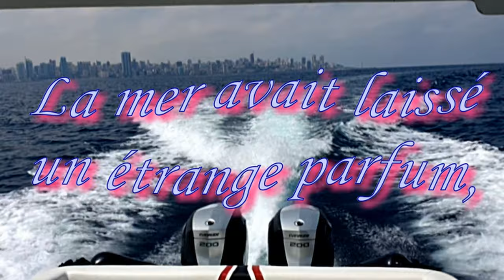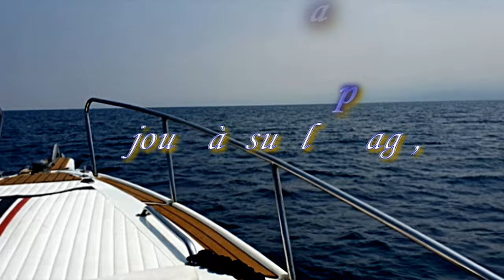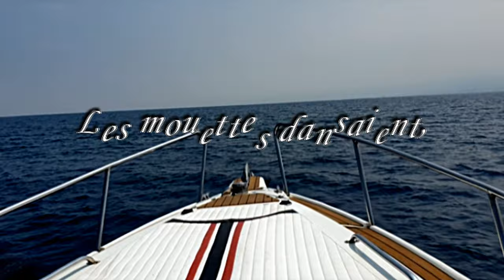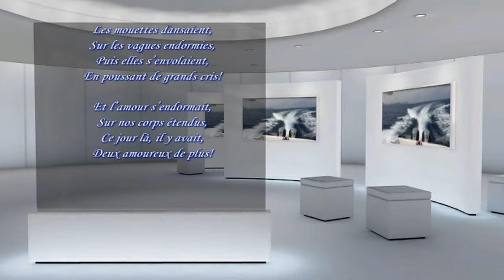Deux Amoureux De Plus - Patrick Samson (With lyrics).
Ce jour là, il y avait,
Deux amoureux de plus!

Lyrics:

La mer avait laissé un étrange parfum,
Sur ton corps, inondé de soleil & d’embruns!

Les mouettes dansaient,
Sur les vagues endormies!
Puis elles s’envolaient,
En poussant de grands cris!

Ce jour là, sur la plage,
Nous n’avions que 16 ans!
Nous étions sur la plage,
Regardant l’océan!

Tu courais sur le sable,
Qui glissait sous tes pas!
Je courais sur le sable,
Sans trop savoir pourquoi!

Tu tombas sur la plage,
Et moi, j’en fis autant!
Dans le ciel, les nuages,
Jouaient avec le vent!

Et l’amour s’endormait,
Sur nos corps étendus!